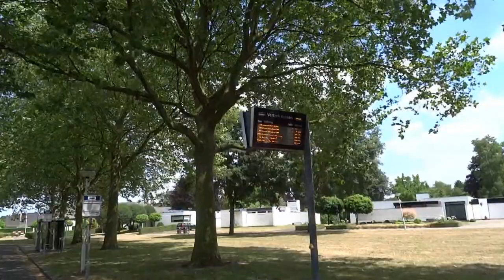Hulst busstation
Visit